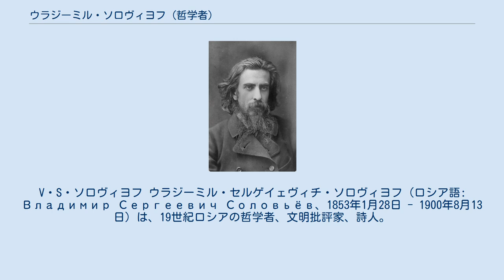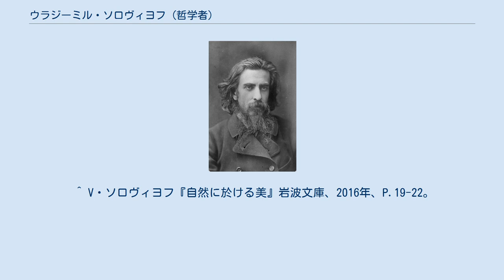ウラジーミル・ソロヴィヨフ (哲学者)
V・S・ソロヴィヨフ ウラジーミル・セルゲイェヴィチ・ソロヴィヨフ（ロシア語: Владимир Сергеевич Соловьёв、1853年1月28日 - 1900年8月13日）は、19世紀ロシアの哲学者、文明批評家、詩人。
父は歴史家セルゲイ・ソロヴィヨフ。
 モスクワに生まれ、伝統的なロシア正教会で育てられ、1869年から1873年までモスクワ大学の物理数学部で学ぶ。
1874年に『西欧哲学の危機　Кризис западной философии』でマギスターの学位を取り、1880年に『抽象的哲学原理批判』でドクターの学位を取る。
一時サンクトペテルブルク大学で哲学を教えるが、1881年にナロードニキの死刑に反対する講演をしたために大学を追放され、文筆活動に入る。
1880年代は西欧とロシアのキリスト教の統一を目指し、普遍教会を唱える。
1890年代以降は理想的な教会の実現は不可能であることを悟ってからは神秘的な傾向が強まり、アンチキリストの到来と世界の終末を予感しつつ世を去る。
その思想はベルジャーエフに影響を与え、その文学理論はヴャチェスラフ・イヴァーノフ、ブローク、ベールイなどのロシア象徴主義の詩人たちに信奉された。
 ソロヴィヨフの根本傾向は「普遍主義」であり、部分が全体から分離せず、抽象も自己主張も何ら存在しない統一体、神的宇宙を直観した。
美・知・善は三位一体であり、この最高の中心から切り離された諸原理はどれもみな部分的真理をふくみ、最高の神的原理に再統合されることによって、すべてを包括する統一は完成できる。
彼の教会統合論はこの普遍主義に由来している。
理性の権利を承認する点ではプラトン、カント、ヘーゲル、ショーペンハウエルと一致し、同時にキリスト教神智学者であるヤコブ・ベーメやフランツ・バーダー、晩年のシェリングとも親近性がある。
 かつてイエス・キリストのうちに神性と人間性の完全な結合が現前したように、人類や人間社会が集合体として「神人」化しうるとソロヴィヨフは考えた。
キリスト教会の歴史は、神人社会の到来が現れる可能性を示している、と。
同時代の思想家コンスタンティン・レオンチェフは、「自由な進歩」に固執するソロヴィヨフに失望し、賛美者から強力な反対者へと転じている。
しかし晩年のソロヴィヨフは人間の進歩に幻滅を感じ、「神の国」は歴史の終わりにのみ実現するという黙示録的な解決に傾いている。
 美は三位一体的なイデアの一側面である。
芸術の役割とは、美という手段による神の啓示を捉えることにある。
芸術の源泉は、芸術家の主観にあるのではなく永遠のイデアの中にある。
芸術家にできるのは神から一時的に与えられるかもしれない霊感をよりよく受容できるような環境や生理条件を用意することだけである。
ソロヴィヨフは、チェルヌイシェフスキーが芸術家の想像の産物よりも現実生活に見られる美に高い価値を認めたことに賛成する。
しかし、ピーサレフが極言したような「靴はシェークスピアより重要である」という功利的な芸術観、というより生活至上主義に反対する。
芸術家の主観を認めないという立場から、批評家にも作者の心理的動機よりも客観的環境や思想の方面に注目するよう勧告する。
 文学においては叙情詩に高い地位を与え、純粋な人間精神の表現に適していると考えた。
叙情詩には自然の永遠の美や愛の無限の力が直接に啓示され、ヘーゲルの予想と反して、詩の最高の境地には作者の個人感情や主観は存在の余地がない。
ソロヴィヨフがロシアのいわゆるデカダン派の詩人を「シンボリスト」ではないと強調したのは、彼らの自我がイデアを曇らせているという理由からである。
 ^ A・ヴァリツキ『ロシア社会思想とスラヴ主義』未来社、1979年、P.76。
 ^ A・ヴァリツキ『ロシア社会思想とスラヴ主義』未来社、1979年、P.69。
 ^ N・ベルジャーエフ『ロシア思想史』岩波書店、1974年、P.250。
 ^ V・ソロヴィヨフ『自然に於ける美』岩波文庫、2016年、P.19-22。